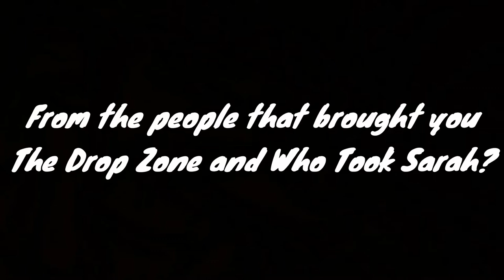The Room (A Psychological Thriller Film)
Welcome to Weather News Happens or Not!!! In today's video, a man wakes up in a room that he doesn't recognize. As he looks around, he finds another man who could answer all of his questions. Hope you enjoy!!!

Cast:
Dawson Mullins as Russell Watkins and Russell's Brain
Trace Parks as Dr. Mortem
Katelynn Marchant as Russell's Girlfriend